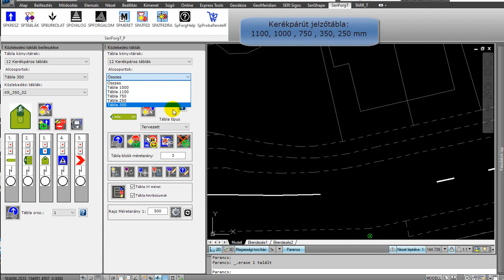AutoCAD Kerékpárút Közlekedési táblák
Tetszőleges tábla összeállítások illeszthetők be a rajzba.